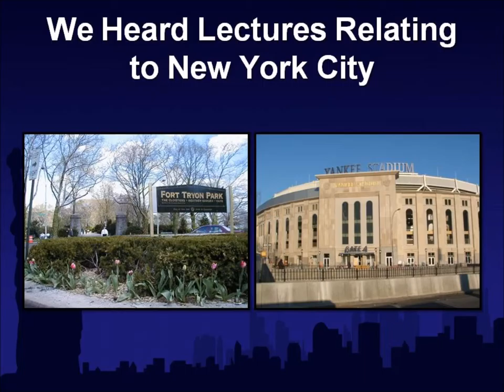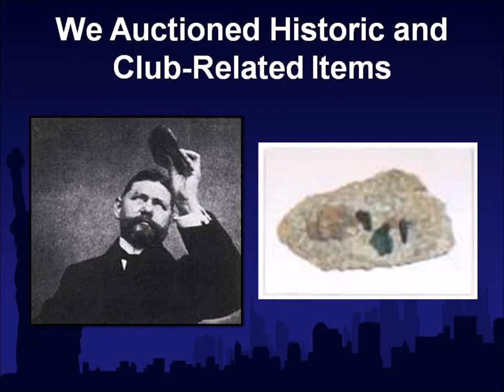Celebrating the New York Mineralogical Club's 125th Year, 2011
Special tribute video celebrating the 125th anniversary of the New York Mineralogical Club. Learn more about the club and its history

The New York Mineralogical Club is one of the oldest organizations in the nation devoted to the study and appreciation of gems and minerals. Since its founding by George F. Kunz (as in the gemstone “kunzite”) and others in 1886, it has grown to include nearly 250 diverse members ranging from beginning collectors to professional geologists, mineralogists and mining engineers. The New York Mineralogical Club celebrated its 125th anniversary in 2011.
We regularly meet from 6:00 to 10:00 p.m. on the second Wednesday of every month (excluding July and August) at the Holiday Inn Midtown Manhattan at 440 West 57th Street, between Ninth and Tenth Avenues. We also have specialized study groups and satellite meetings from time to time. The public and any guests may attend meetings free of charge. Come to any meeting, meet the members, attend a lecture, view a slide show, get your questions answered about minerals, gems and collecting. Bring your family and a friend. Or simply send us a membership application that you can download and print and receive membership for a full year.

The hotel has on-site parking. Subway lines at Columbus Circle/59th Street and crosstown buses with stops on 57th Street are convenient and nearby.

Annual Dues

$25 per year for individual membership, $35 per year for family membership. Both types of membership include all rights, benefits, and our award-winning monthly bulletin.